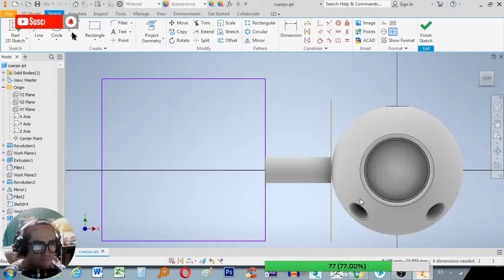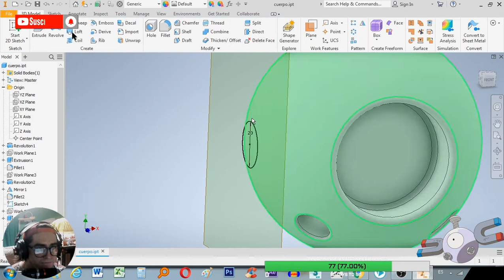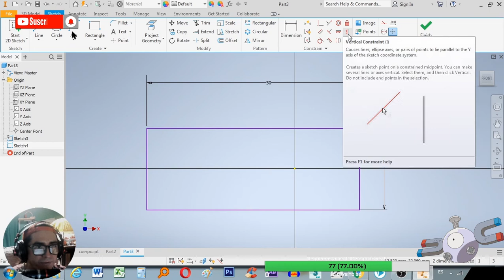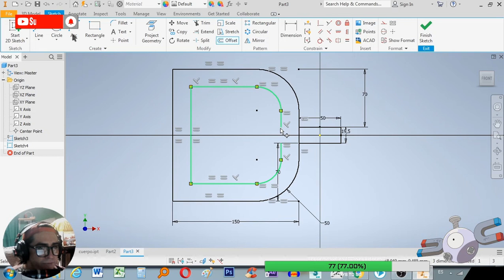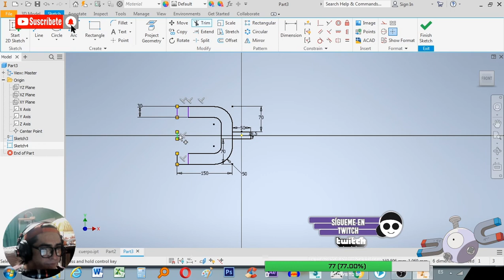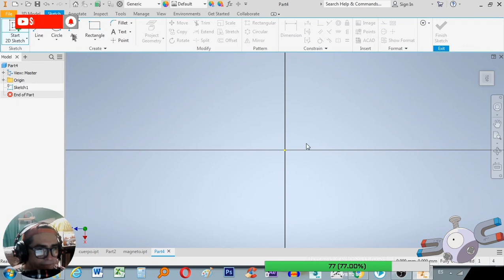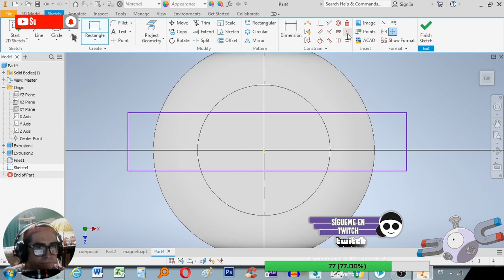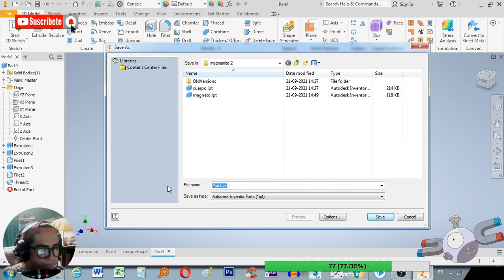Autodesk Inventor Principiantes #2 | Magnemite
👆 HAZ CLICK 👆considerando las herramientas básicas de autodesk inventor.

Es una seria de 3 vídeos donde modelamos una figura a modo de ejercicio
TUTORIAL modelado 3d inventor
PARTE 1 Creando a Magnemite

se realiza de forma sencilla creando los bocetos y considerando las medidas para el dibujo.
Autodesk Inventor Principiantes #1
COMO CREAR PLANOS
COMO CREAR AGUJEROS
COMO CREAR ESFERA
COMO HACER UNA REVOLUCIÓN
COMO HACER FILLET
COMO HACER UN DISEÑO EN INVENTOR

Tutorial inventor nivel basico, tutorial basico de inventor, Curso basico de autodesk inventor